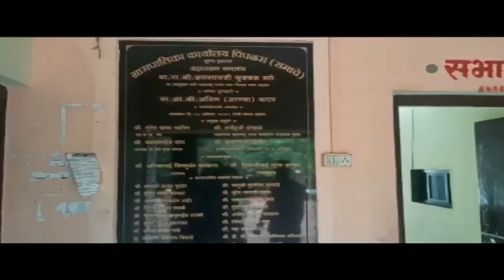निफाड । पिंपळस रामाचे ग्रामपंचायत घोटाळ्या बाबत बाजीराव लोखंडे यांचे उपोषण.